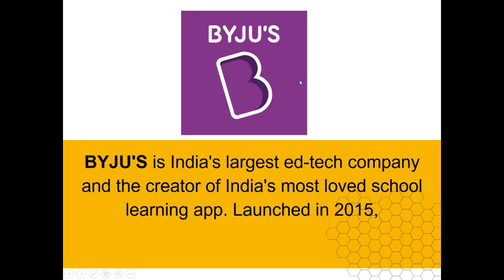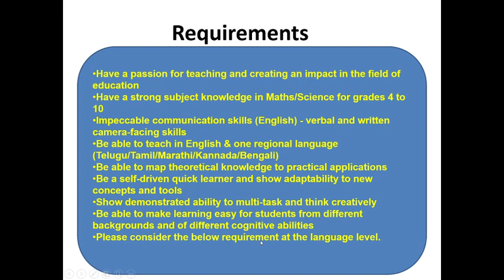SCIENCE & MATHS – ACADEMIC SPECIALIST (PART-TIME)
Hi, Welcome to Essential Jobs. Experience the best of personalized business with us. Let us know how we can assist you today !!

An ideal candidate should -

Have a passion for teaching and creating an impact in the field of education
Have a strong subject knowledge in Maths/Science for grades 4 to 10
Impeccable communication skills (English) - verbal and written camera-facing skills
Be able to teach in English & one regional language (Telugu/Tamil/Marathi/Kannada/Bengali)
Be able to map theoretical knowledge to practical applications
Be a self-driven quick learner and show adaptability to new concepts and tools
Show demonstrated ability to multi-task and think creatively
Be able to make learning easy for students from different backgrounds and of different cognitive abilities
Please consider the below requirement at the language level.

Subject - Language

Maths - Telugu, Tamil, Marathi, Kannada

Biology - Marathi

Physics - Telugu, Marathi

Chemistry - Telugu, Tamil, Marathi, Kannada

Eligibility

UG completed

Work Location

Remote (Work from Home)

Employment Type

Part-time

Compensation

25K fixed
Additional monthly incentives up to 3000 based on performance